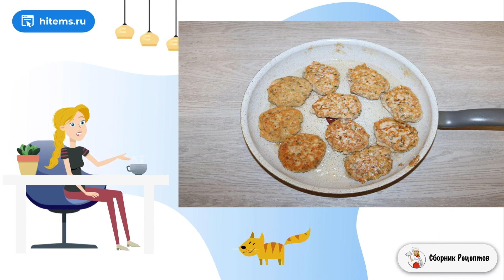Рыбные ёжики. Рецепт пошагово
Очень простое, вкусное и сытное блюдо. Ёжики получаются нежные и ароматные. Рецепт подкупает тем, что рис предварительно варить не нужно. Попробуйте, вам точно понравится!    Ёжики - самые любимые котлетки с детства! Их можно приготовить из мяса, курицы, рыбы. Они тушатся на плите, запекаются в духовке. Хочу вам рассказать, как приготовить рыбные ёжики. Это необыкновенно вкусное и полезное блюдо. Понравится как взрослым, так и детям.  Такие ёжики отлично сочетаются с любым гарниром. Приготовьте это простое блюдо и убедитесь в его великолепном вкусе.

Ингредиенты:
Горбуша — 1200 Грамм,
Рис — 80 Грамм,